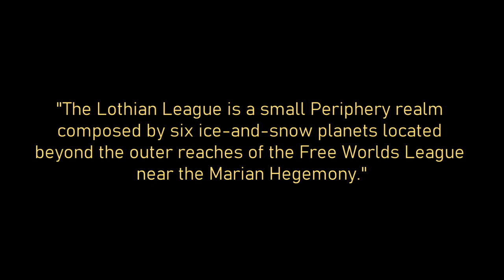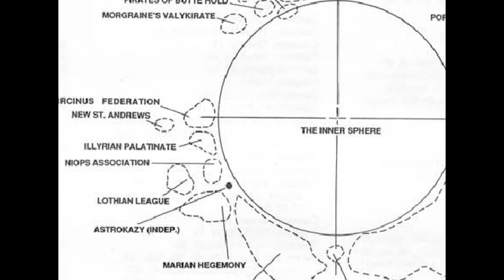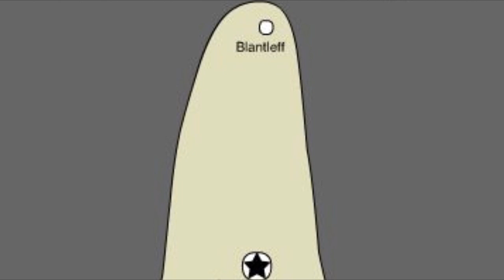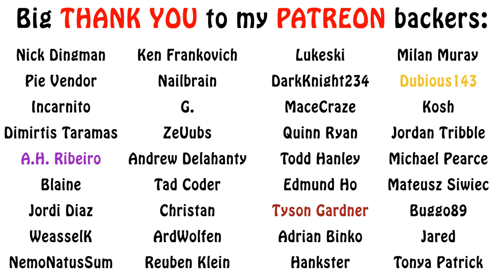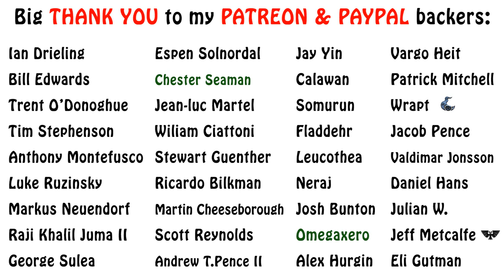Battletech Lore - The Lothian League, Periphery States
In this episode of Battletech lore, we describe another periphery state which was unlucky enough to get conquered by the Marian Hegemony, the Lothian League. Enjoy!!!